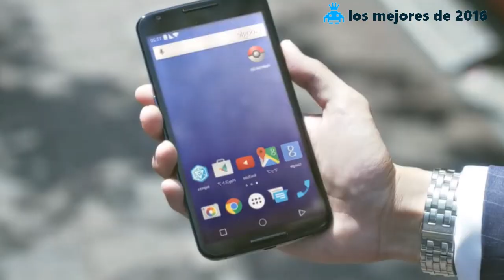Los videojuegos del 2016